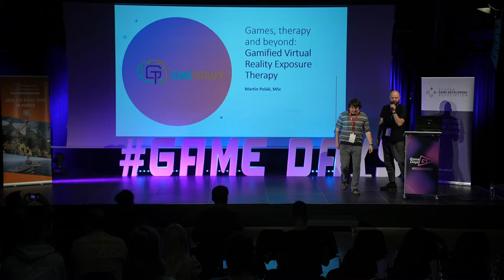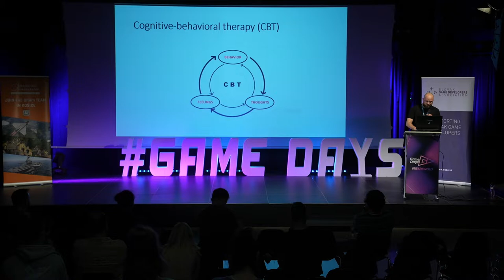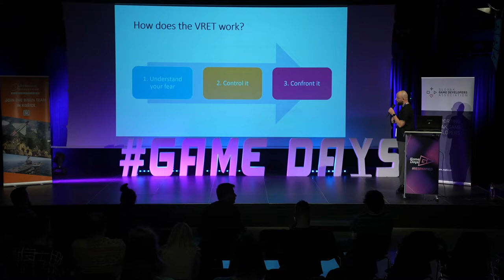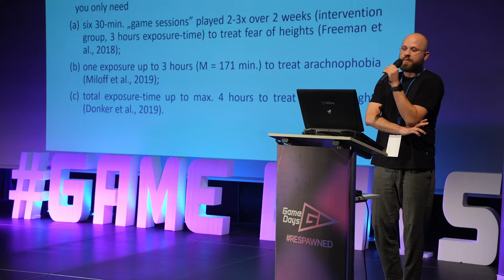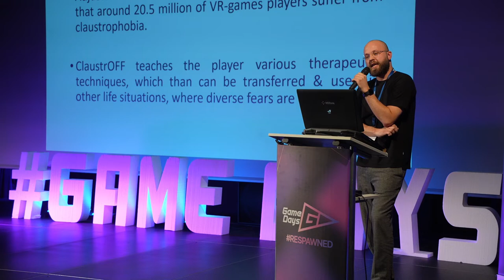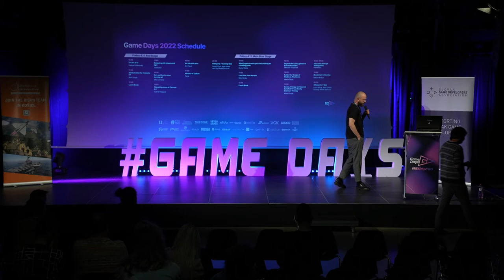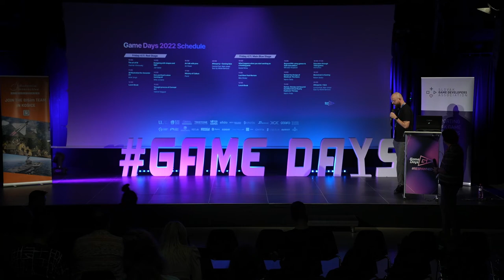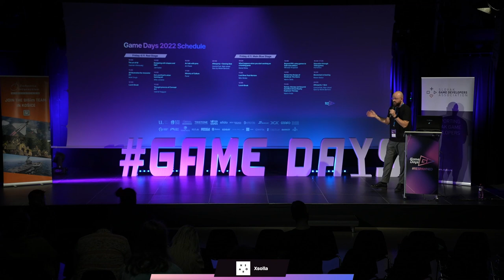Gamified Virtual Reality Exposure Therapy / Martin Polák (Game Days 2022)